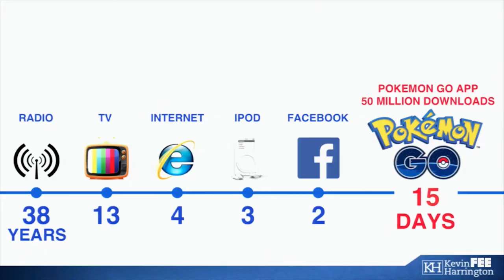Kevin Harrington on How Innovation Is Accelerating and Reshaping the World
Original Shark on ABC's "Shark Tank", Kevin Harrington,  explains the incredible acceleration of innovation that's taking place right now around the world. Blink and you'll miss it!

We're already gearing up for FEEcon 2018, where you'll get to experience more talks like this firsthand. Sign-up to get email alerts and be the first to register